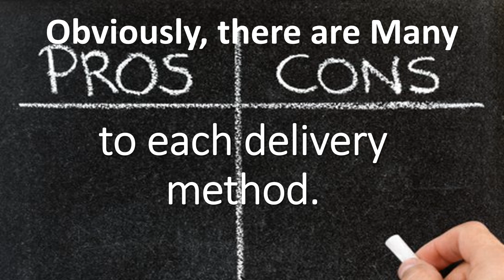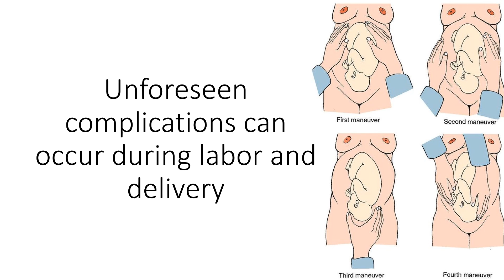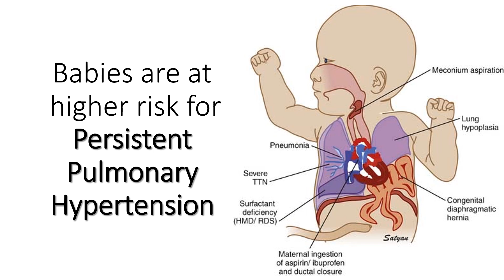Pros and Cons of Natural Birth and Caesarean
Usually a woman is granted the power to choose how she wants to deliver her baby, why she opt for a surgical procedure over a natural birth, or vice versa?  Obviously, there are many pros and cons to each delivery method. The important message is that both vaginal and Caesarean section are safe, if you compare a vaginal birth that goes well and a Caesarean section, a vaginal birth is still far safer. Health concerns makes a doctor to recommend either natural or C-section births, but how does each delivery method affect the mother and baby?